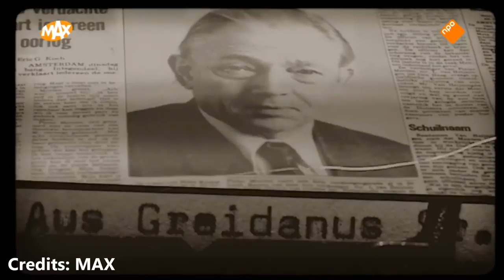De zaak Menten (leader tv serie 2016)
De Blaricumse miljonair Pieter Menten geeft een interview aan journalist Hans Knoop. Als hij echter vragen krijgt over oorlogsmisdaden, komen de twee lijnrecht tegenover elkaar te staan. Gebaseerd op waargebeurde feiten, naar het boek van Hans Knoop. Herhaald lente 2018 en herfst 2019. Hoofdrollen: Guy Clemens (Schaep Ahoy, Land van Lubbers, De maatschap), Carine Crutzen (De brug, Vuurzee, Project Orpheus), Aus Greidanus (Vechtershart, A'dam E.V.A.) en Noortje Herlaar (Bloedverwanten, Ramses, De mannen van dokter Anne). Gastrollen voor onder meer Lykele Muus (Missie Aarde, Bellicher Cel), Sarah Jonker, Theo Pont (Unit 13, In naam der koningin), René van Asten (Westenwind), Porgy Franssen (Moordvrouw, Keyzer & De Boer Advocaten), Jules Royaards (Sam Sam), Hans Croiset (Dokter Deen, Parels en zwijnen) en Jan Elbertse (De geheime dienst). Credits: MAX (muziek: Sammy Davis Jr.).